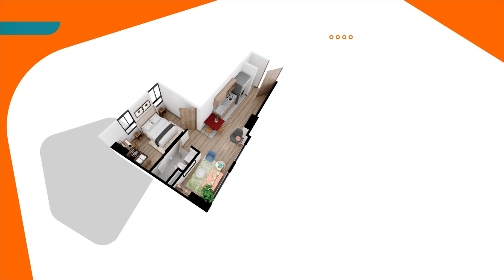El momento de invertir en NQS67 EsAhora | Compensar